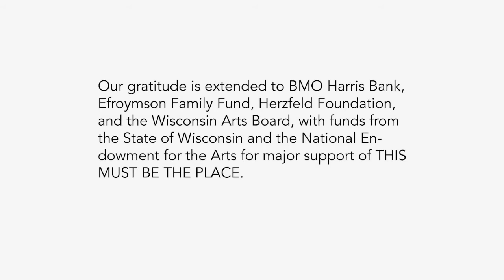Martin Prekop: House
Artist Martin Prekop explains how his home became his canvas and his inspiration for countless photographs. His work is on view in the Arts Center's latest exhibition THIS MUST BE THE PLACE. On view through January 4, 2015.